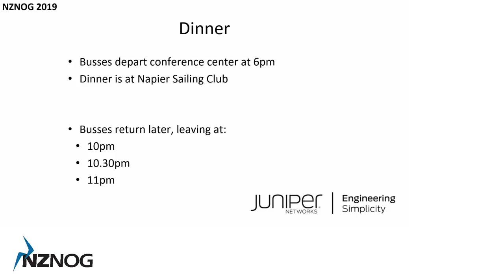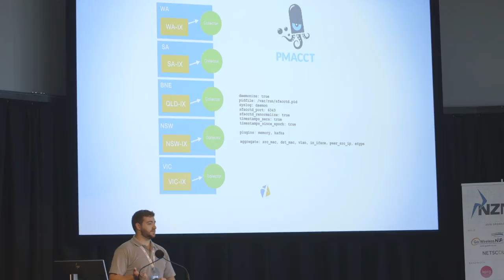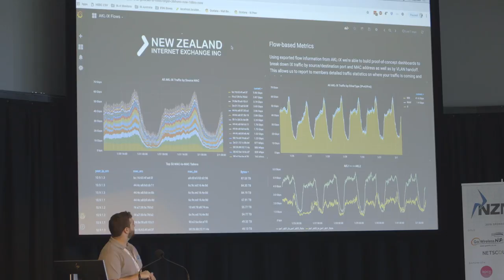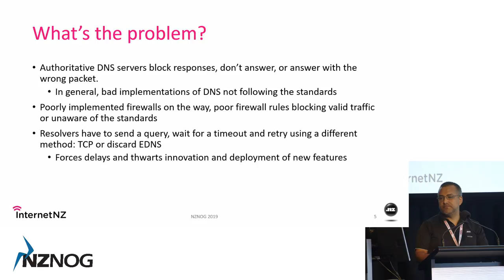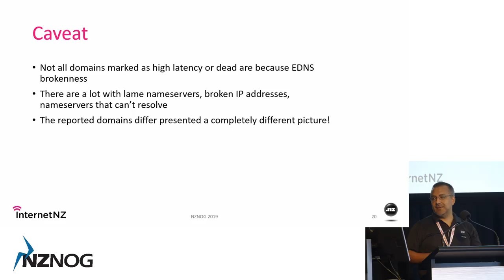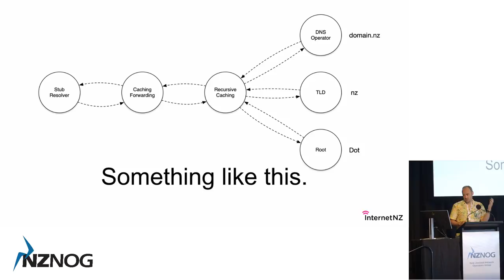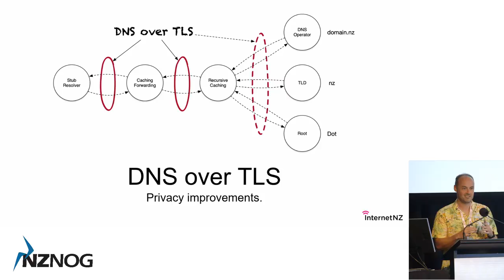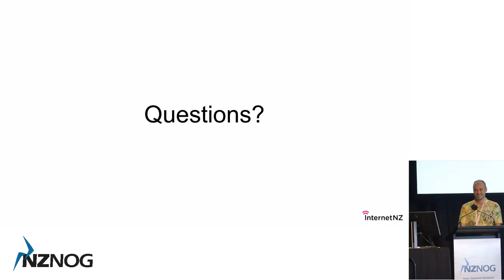NZNOG 2019 - Day 2 - Session 1